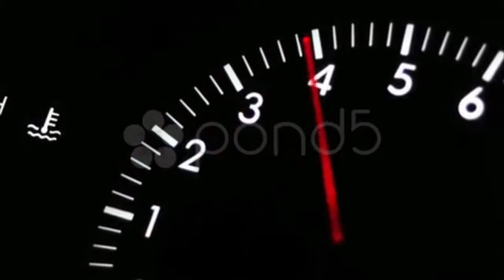Car Dashboard Close Up. Stock Footage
You have watched Car Dashboard Close Up. Stock Footage"